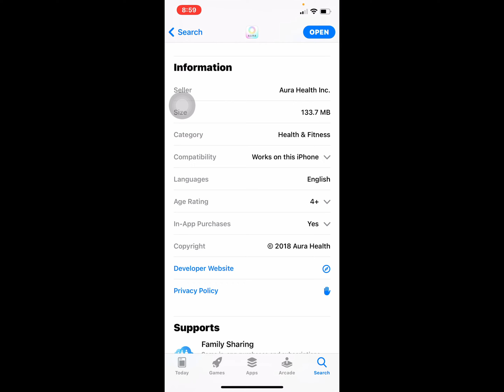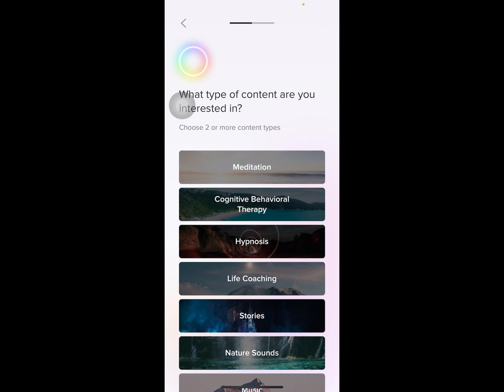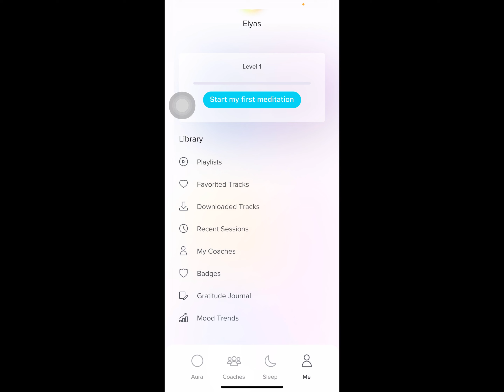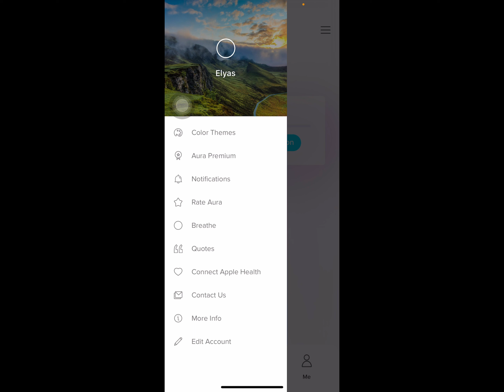Aura: Meditation & Sleep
Find peace every day with Aura, the Best of Apple award winner.

Transform your wellbeing & sleep with the world's most personalized, all-in-one app for mental wellness.

** Featured on: The New York Times, Forbes, The Oprah Magazine, Women’s & Men’s Health, and more. Join Aura’s community of 5 million people.

Your all-in-one app for mental wellness

Discover thousands of personalized mindfulness meditations, stories & sleep tales, life coaching, CBT (cognitive behavioral therapy), hypnosis, music & sounds, and much more.

** Why Aura?

Most self-care apps provide one-size-fits-all libraries of generic meditation tracks that don't work for you. Aura brings together the world's best coaches, therapists, and storytellers with diverse expertise and creates a magical experience just for you.

Feel your best every day with a daily wellness & sleep habit you love.

How Aura works:

1. Share with Aura your needs & interests about your unique self

2. Aura uses billions of data points & the latest developments in personalization algorithm to understand what would resonate with you

3. Find personalized recommendations from thousands of tracks across meditation, CBT, stories, life coaching, hypnosis, and much more

4. Find your favorite coaches, build your personal playlist, and make Aura yours. Aura will continue to learn about your preferences.

5. Enjoy new content every day & constantly find new categories like CBT and hypnosis

** Access the world’s largest premium wellness library

Enjoy thousands of meditations, stories, and life coaching from top mindfulness & life coaches and therapists around the world.

** Hundreds of top coaches, therapists, storytellers

Aura is the #1 destination for top coaches & therapists. We feature diverse perspectives, voices, and teachings so you find the best fit for you.

** Sleep restfully, finally!

You have meditations for sleep, sleep tales, music and sounds to help with insomnia. 98% report that Aura helps

** Relieve stress & anxiety on demand

Aura is here for you whenever you need for anxiety relief & finding positivity.

** 98% users report Aura helps

We have one of the most passionate communities - 5 million worldwide who love Aura.

** Only 3 minutes a day

With Aura, it’s easy to create a daily, simple habit of self-care - starting at just 3 minutes a day to all night long.

** Nature & relaxation sounds

Whether you need to take a moment to relax during the day, or you want some nature sounds to help you sleep – listen to thunder, rain, forest sounds and more.

** Track your Mindful Minutes with Apple Health Integration

Aura Premium subscription:

Unlimited access to the world’s largest library of premium wellness tracks, created by coaches, therapists, and storytellers around the world. Download tracks for offline use.

Premium - Monthly subscription: $11.99 / month

Premium - Yearly subscription: $4.99 / month billed annually at $59.99

Premium - Lifetime: $399, one-time charge

Your payment will be handled by Apple.

Payment will be charged to iTunes account at confirmation of purchase. Subscription automatically renews unless auto-renew is turned off at least 24-hours before the end of the current period. Account will be charged for renewal within 24-hours prior to the end of the current period, and identify the cost of the renewal. Subscriptions may be managed by the user and auto-renewal may be turned off by going to the user's Account Settings after purchase. No cancellation of the current subscription is allowed during active subscription period.